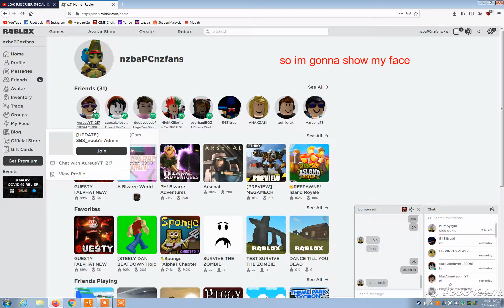avatar face reveal